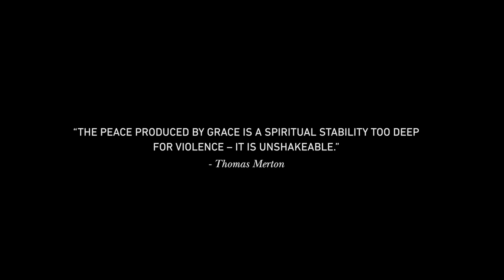Kentucky Voices exploring SACRED WISDOM and Pathways to Nonviolence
Produced & Directed: Mustafa Gouverneur / Cinematography: Benjamin Worth Miller

A FIVE-DAY FESTIVAL of music, poetry, film, art and dialogue with internationally renowned spiritual leaders, thinkers and practitioners.

The 2016 Festival of Faiths explored how different spiritual traditions, teachers and practitioners address violence, heal our wounds and teach active commitment to nurturing peace in ourselves and in the world.

The Festival of Faiths 2016 had an extraordinary international speaker line-up: Karen Armstrong - Arun Gandhi - Jim Wallis - Imam Zaid Shakir - Allan Boesak - Pico Iyer - Rev. Alvin Herring - Rabbi Lawrence Kushner - Ingrid Mattson - Anam Thubten - Archbishop Joseph E. Kurtz - Linda Sarsour - Molly Bingham - Rev. Michael McBride - Amin Hashwani - Elna Boesak - Teddy Abrams & Many many more…For more speaker info

"The peace produced by grace is a spiritual stability too deep for violence – it is unshakeable.”
Thomas Merton